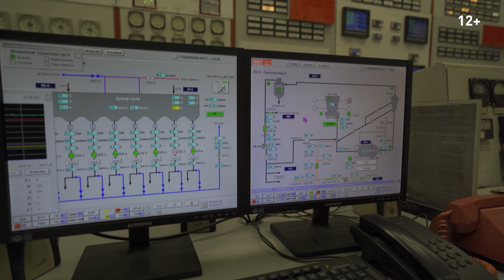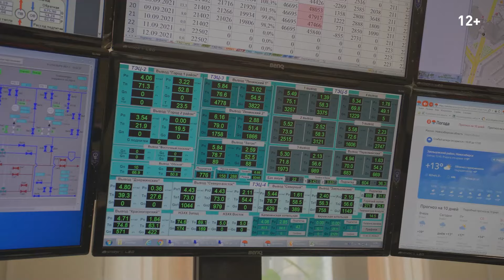За гранью проходной. Отопительный сезон начинается — что происходит на ТЭЦ и тепловых сетях?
В этом выпуске «За гранью проходной» специалисты электростанций и тепловых сетей расскажут, что происходит на их предприятиях, когда начинается отопительный сезон, и что они делают, чтобы тепло быстрее пришло в дома.

В съемке принимали участие:
- Максим  Мартыненко, замначальника турбинного цеха Кемеровской ГРЭС;
- Роман Корниенко, замглавного инженера по режимам теплосетевого подразделения из Новосибирска;
- Максим Самолкин, слесарь по обслуживанию тепловых пунктов  СИНИ теплосетевого подразделения из Барнаула.